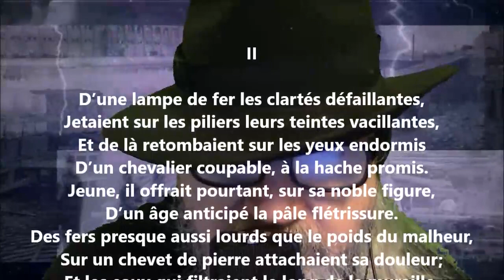Le parricide II - Jules Lefèvre-Deumier lu par Yvon Jean